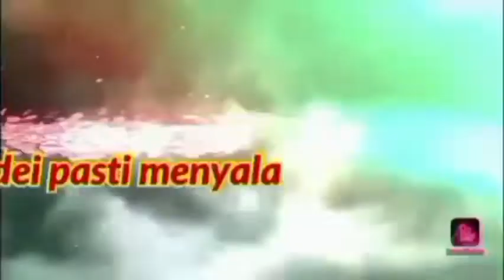ini indah nya Lemba Hijau moanemani, Dogiyai dari bukit tetode.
moanemani terdapat di kabupaten dogiyai provinsi Papua moanemani di juluki sebagai negeri dingin yang ada di atas Awan. selain di knal sebagai negeri dingin moanemani juga di kenal sebagai negeri yang paling indah yang ada di meepago

video ini di ambil guna mendokumentasikan perjalanan kami ke tempat ini.